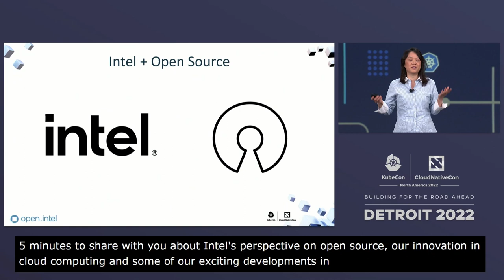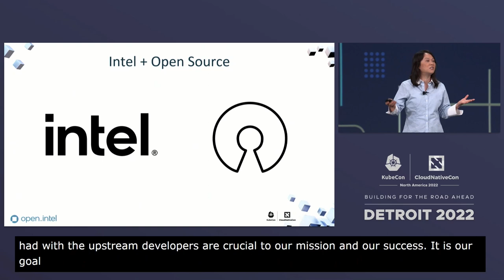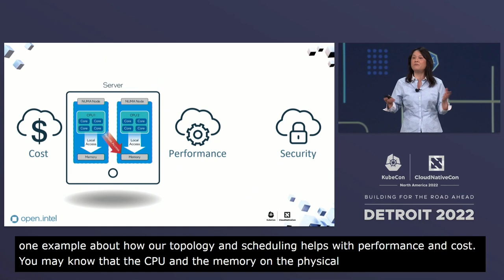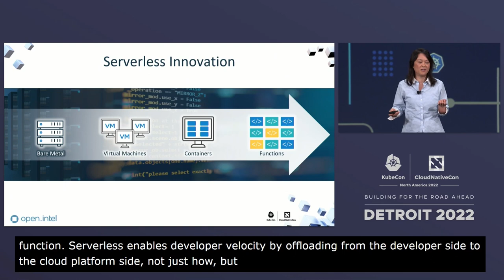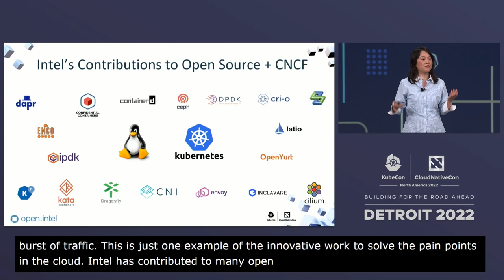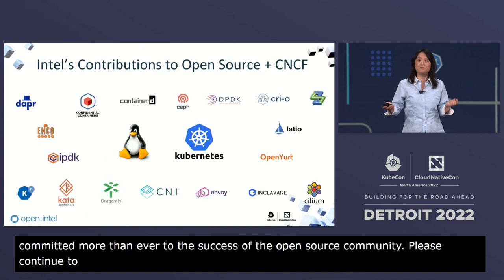Keynote: From Silicon to Serverless: A Full Stack Journey - Cathy Zhang, Intel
Keynote: From Silicon to Serverless: A Full Stack Journey - Cathy Zhang, Senior Principal Engineer, Intel

Speakers: Cathy Zhang
The cloud native journey starts with silicon and ends with delivered applications. In this talk, Cathy Zhang will walk us through everything from cores to cloud.